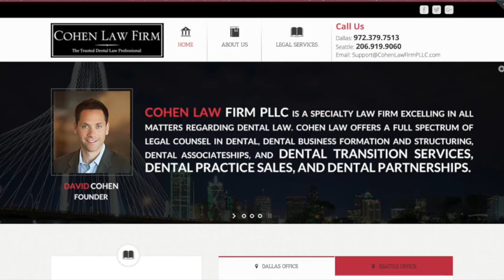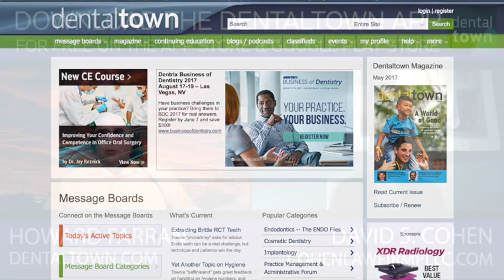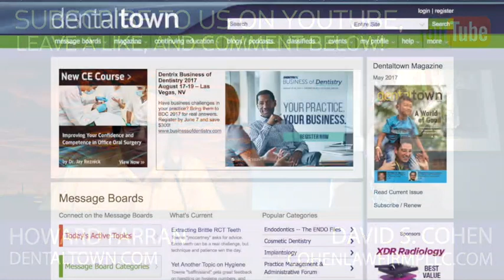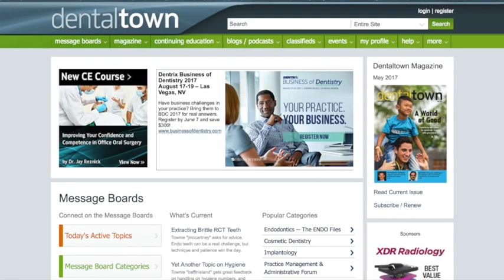723 Buying and Selling a Dental Practice with David S. Cohen : Dentistry Uncensored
David Cohen, owner of Cohen Law Firm, PLLC, specializes in helping dentists and specialists with their legal business transactional needs, including practice purchases, sales, partnerships, associateships and business structuring and formation. He speaks extensively to dental audiences across the country on these topics. Cohen Law Firm serves clients nationally and understands the unique nature of the law as it relates to dentistry.